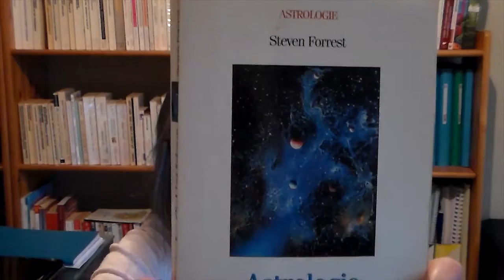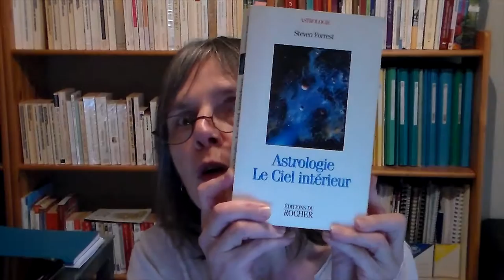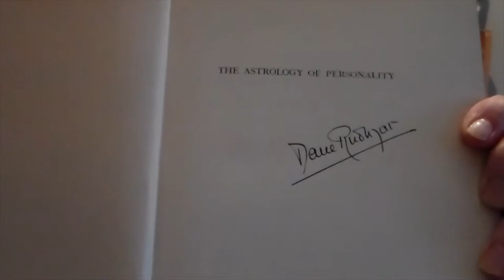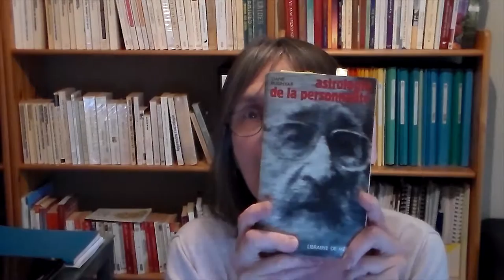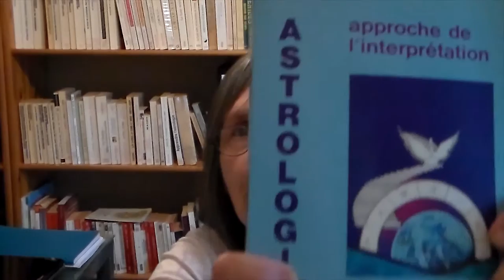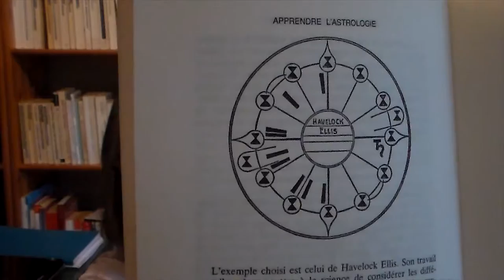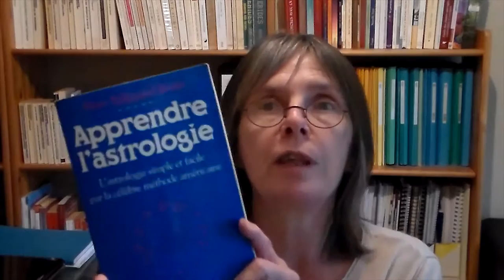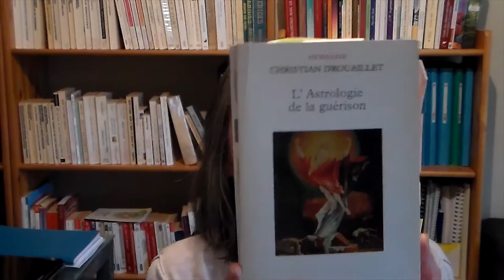6 livres 'tout-en-un' pour débuter l'astrologie humaniste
Quels sont les meilleurs livres "tout-en-un" pour débuter l'astrologie humaniste ? Voici une sélection de six ouvrages avec leurs particularités, leur degré de facilité ou de difficulté.
Bonnes lectures !